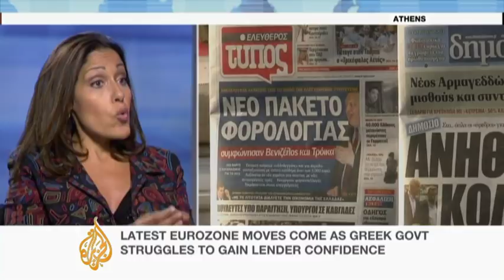Al Jazeera speaks to Samah el-Shahat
Al Jazeera speaks to Samah el-Shahat, our resident economic analyst, about the debt crisis in Europe and possibile strategies to combat it.